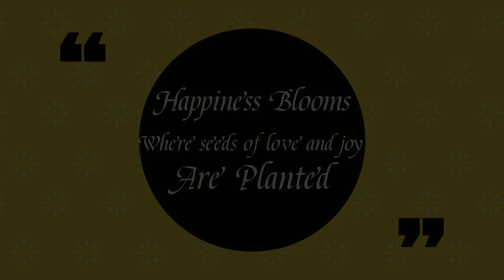Small Balcony Makeover With Plants | কম খরচে বেলকনি সাজানোর আইডিয়া | Noushin's Vlog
আজকের ভিডিও তে আমি আপনাদের সাথে শেয়ার করেছি,,,,আমি কিভাবে আমাদের নতুন ভাড়া বাসার ছোট্ট বেলকনি টি সাজিয়েছি। আশা করছি আপনারাও সাজানোর কিছু আইডিয়া পাবেন আজকের ভিডিও টি দেখে কিছুটা হলেও উপকারে আসবে।

আসসালামু আলাইকুম

ধন্যবাদ।